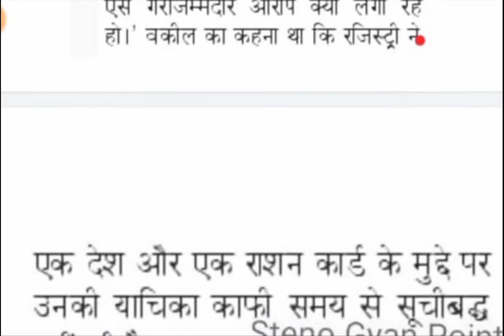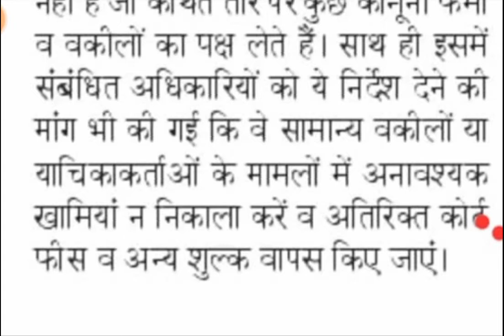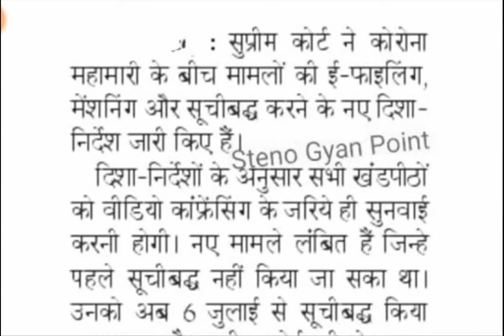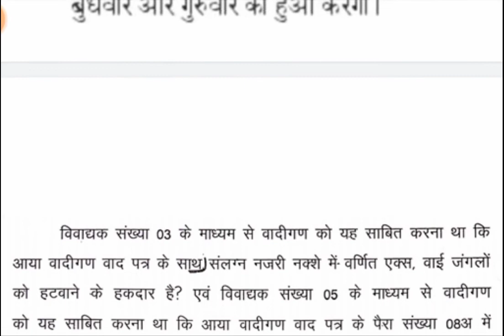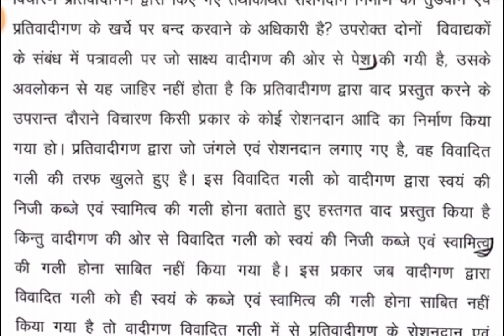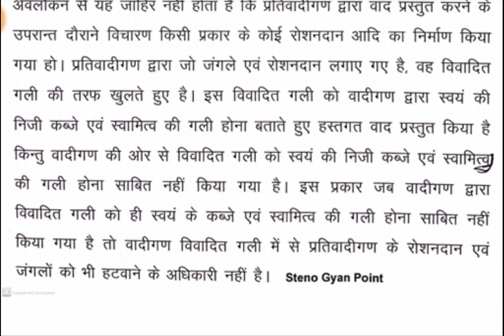Rajasthan High Court Stenographer Dictation#85 Wpm Hindi Steno/Shorthand Dictation#Legal dictation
Steno Gyan Point YouTube channel में आपका बहुत-बहुत स्वागत है, दोस्तों Steno (ऋषि प्रणाली) से संबंधित अन्य समस्याओं के Solution हेतु हमारे चैनल को ‌Subscribe, Like and Share जरूर करें और साथ ही बैल आईकन को जरूर प्रेस करे ताकि आने वाले नये वीडियो के Notification आपको सबसे पहले प्राप्त हो सके एवं comment box में comment करके समस्या का समाधान प्राप्त करे // अधिक जानकारी के लिए सम्पर्क मोबाईल नं,:- 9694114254

Hindi Shorthand
SSC steno
SSC stenographer
SSC steno Dictation
Hindi Dictation
Dictation hindi
Steno Dictation
Hindi Steno Dictation
Shorthand dictation
Learn Steno
Stenography kaise sikhe
Steno typing
Shorthand typing
Daily dictation
80 wpm
80 wpm Steno
80 wpm dictation
Dictation 80 wpm
80 wpm dictation hindi
80 wpm hindi dictation
80 wpm Court dictation
80 wpm legal diction
80 wpm Shorthand dictation
80 wpm hindi Shorthand dictation
80 wpm dictation newspaper editorial
SSC steno hindi dictation 80 wpm hindi
90 wpm
90 wpm steno
90 wpm dictation
90 wpm hindi dictation
90 wpm legal dictation
90 wpm steno Dictation
90 wpm Shorthand dictation
90 wpm hindi Shorthand dictation steno
Steno
Stenography
Hindi stenography
Hindi Steno Dictation in hindi 90 wpm
Hindi Shorthand dictation 90 wpm
100 wpm
100 wpm dictation
100 wpm speech
100 wpm steno
100 wpm hindi dictation
100 wpm dictation hindi
100 wpm Steno dictation
100 wpm Shorthand dictation
100 wpm Shorthand dictation in hindi
100 wpm hindi Shorthand dictation
100 wpm steno hindi dictation
100 wpm Speed dictation
100 wpm speech hindi steno
100 wpm editorial dictation hindi
100 wpm newspaper dictation
100 wpm
120 wpm
75 wpm
75 wpm dictation hindi
75 wpm Court dictation
75 wpm Rajasthan Court dictation
Rajasthan High court dictation
70 wpm
70 wpm dictation
70 wpm dictation Rajasthan High court
COURT dictation
Legal Dictation
Shorthand hindi dictation
Reporter dictation
120 wpm dictation
Wpm
Dictation
Hindi Dictation
Hindi Shorthand
Editorial dictation
Rajasthan Court editorial dictation
70 wpm hindi Steno dictation
75 wpm hindi dictation
80 wpm hindi Steno dictation
85 wpm hindi Steno dictation
90 wpm hindi Steno dictation
95 wpm hindi Steno dictation
100 wpm hindi Steno dictation
110 wpm hindi Steno dictation
120 wpm Hindi Steno Dictation
130 WPM Hindi Steno Dictation
140 wpm hindi Steno dictation
150 wpm Hindi Steno Dictation
160 wpm hindi Steno dictation
170 wpm hindi Steno dictation
200 wpm hindi Steno dictation
Steno helpline
Steno team
Steno Guruji
SSC steno Dictation
SSC stenographer
SSC Shorthand dictation
स्टेनो डिक्टेशन
आशुलिपि अभ्यास
आशुलिपिक
Patrika editorial dictation
Janstta editorial dictation
Dainik Bhaskar editorial dictation
Navbharat editorial dictation
Legal words with outlines
Court related words
Outlines
Steno outlines
Op Shukla steno Dictation in hindi
OP shukla dictation
Ramdhari gupta dictation in hindi
Ramdhari Gupta Steno dictation
Naveen stenography
Manak Steno dictation
Manak stenography
Legal outlines
Steno outlines